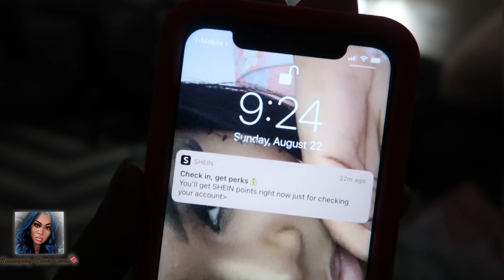$700 SHEIN HAUL Coming | Subscribe so that you will not miss out | Kenshay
This clip is just showing what's all to come in my upcoming videos, along with other content! See you guys soon 😘

YouTube: A Touch Of Glam [KenshayB]